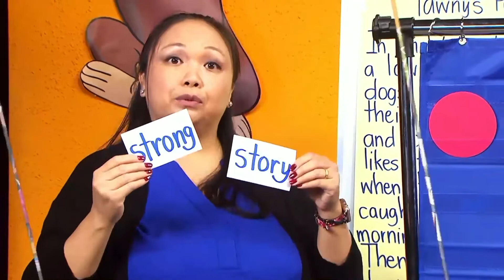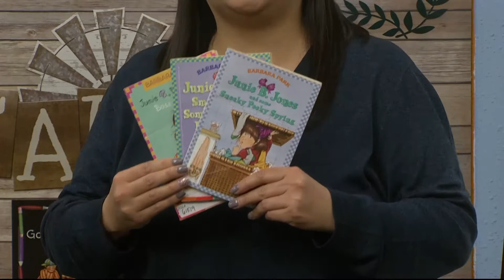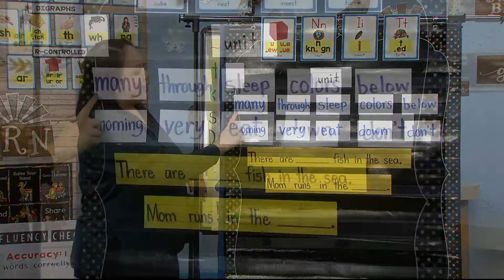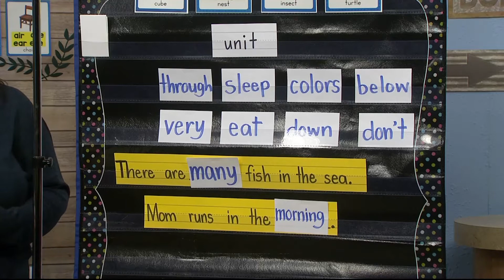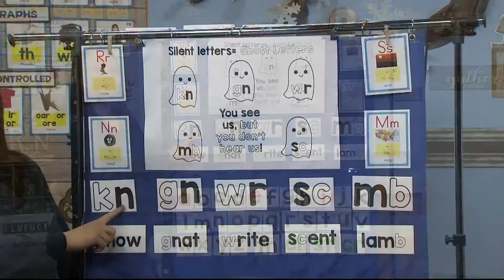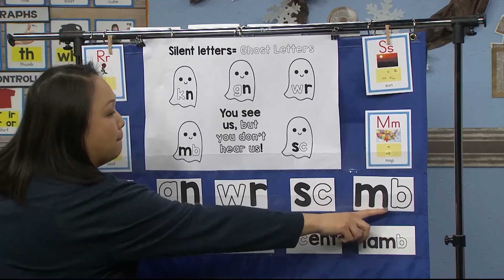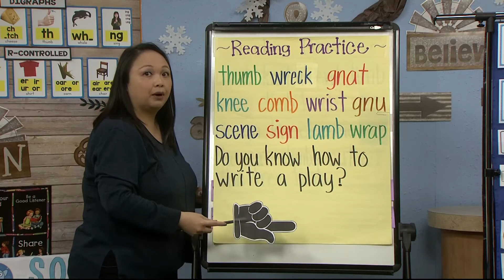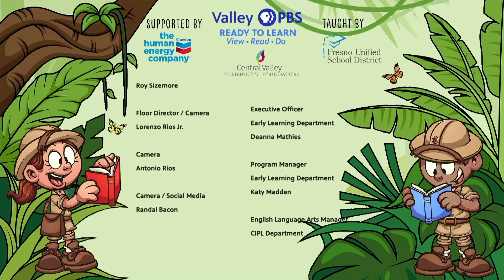2-306: Silent Letters are Ghost Letters